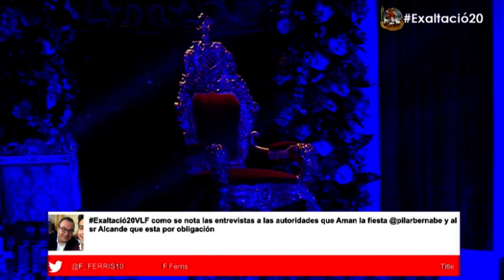3º EXALTACION FMIV 2020